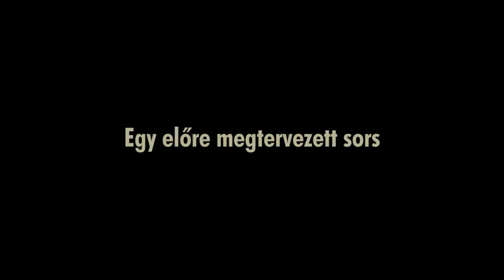Tékozló szív /Thérèse Desqueyroux/ magyar feliratos előzetes